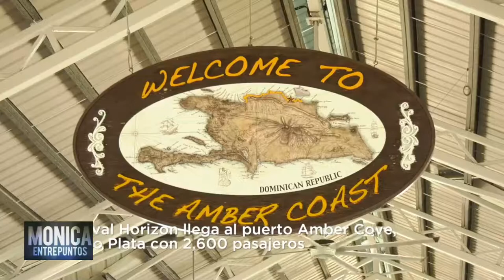Luis Felipe Aquino, presidente de la Bolsa Turística del Caribe